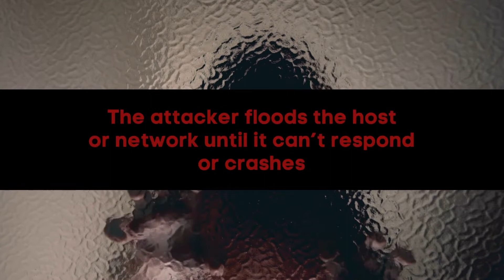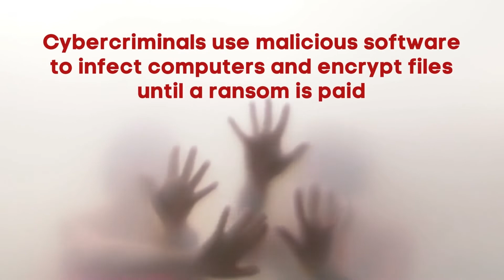Watch Out for These 5 Cyber Security Threats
Learn to stay safer and more secure online with tips to avoid five cyber security threats.